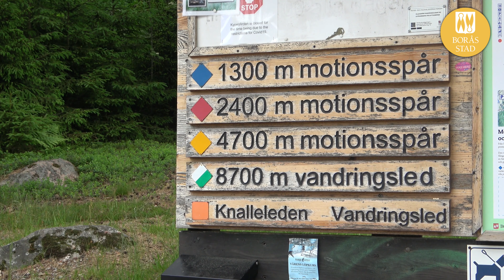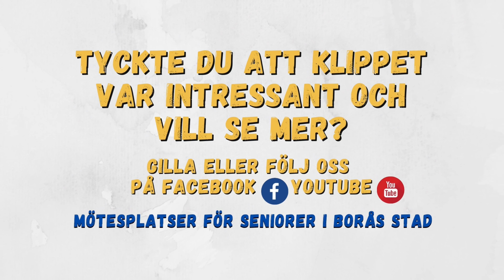Kype Friluftsområde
Idag vill vi uppmärksamma och tipsa om Borås Stads frilufts och rekreationsområde - Kypegården.

Ta gärna en titt på videon om du inte tidigare varit där, eller om det var längesedan du besökte området!

📪 Plats/Adress:
Ligger utmed Margaretagatan 506 38

🅿️ Parkering:
Kypegården, därifrån cirka 100 meter.
Finns även tillgång till handikapps-parkering vid friluftsgården, därifrån cirka 20 meter.

🚌 Närmsta busshållplats:
Döbelnsgatan, därifrån cirka 700 meter

🏃 Motionsleder:
Runt Kypesjön går en tillgänglighetsanpassad promenadslinga som är cirka 750 meter lång. Ytterligare tre motionsspår med spårlängderna 1,3 kilometer, 2,4 kilometer och 4,7 kilometer samt en vandringsled med spårlängden 8,7 kilometer.

🏋️‍♀️ Utegym:
Finns två tillgängliga utegym med olika sorters utbud. Det första gymmet ligger ca 20 meter från områdets parkering, och det andra ligger ca 20 meter från Kypegården.

🌄 Övrigt:
Finns tillgång till ett flertal grillplatser.
Vid Kypesjön finns en mycket uppskattad badplats med både sandstrand och brygga.
I Kypesjön kan du fiska bland annat regnbåge och abborre. Längs Kypesjöns stränder finns flera fiskebryggor, och en handikappanpassad badplats.